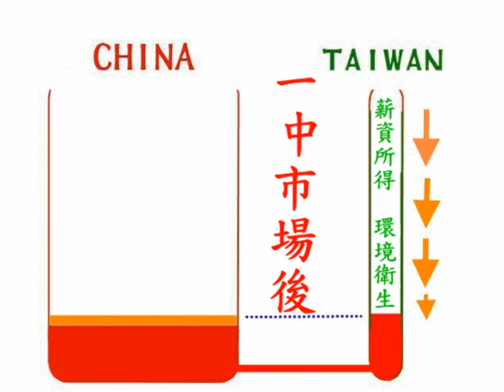U-tube principle for one-cHINA market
一中市場的連通管演繹
Taiwan-cHINA U-tube